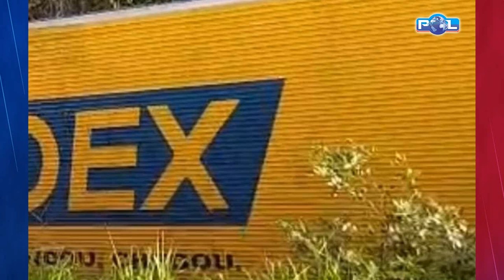Caminhão Sedex dos Correios pega fogo no norte de Minas, matando um ocupante e outro com queimaduras